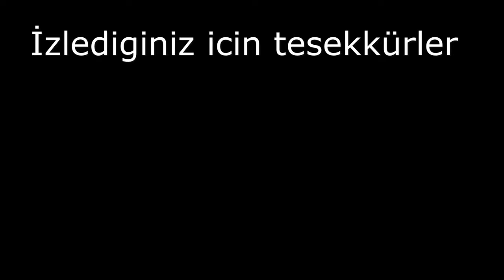SOLO ASAS PK - ALTAR - ANTiD3PR3SAN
berke0606
knight online
Antid3pr3san
Altar
Allstar